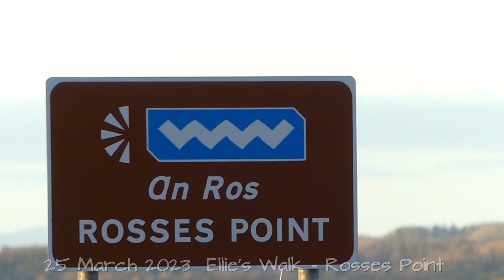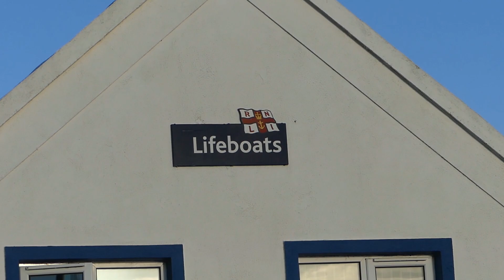2023-03-25 Ellie's Walk - Rosses Point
Ellie the Irish Softcoated Wheaten Terrier visits a scenic walk in Rosses Point, Co. Sligo. Rather famous is the Metal Man in the middle of the channel:   'It is said that the Metal Man is the only Rosses Point man never to have told a  lie' is written on one of the panels along the way.
The views to Oyster Island, Coney Island and Knocknarea are beautiful, especially of course with blue skies and white clouds.
Ellie was more interested in sniffing around and meeting some friends.